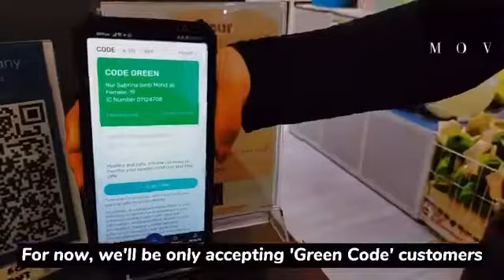Covid-19 SOP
𝔻𝕖𝕒𝕣 𝕍𝕒𝕝𝕦𝕖𝕕 ℂ𝕦𝕤𝕥𝕠𝕞𝕖𝕣𝕤, 𝕞𝕒𝕜𝕖 𝕤𝕦𝕣𝕖 𝕥𝕠 𝕗𝕠𝕝𝕝𝕠𝕨 𝕥𝕙𝕖𝕤𝕖 𝕤𝕥𝕖𝕡𝕤 𝕓𝕖𝕗𝕠𝕣𝕖 𝕖𝕟𝕥𝕖𝕣𝕚𝕟𝕘 𝕠𝕦𝕣 𝕤𝕙𝕠𝕡𝕤 𝕒𝕟𝕕 𝕒𝕟𝕪𝕨𝕙𝕖𝕣𝕖 𝕪𝕠𝕦 𝕘𝕠. 𝕋𝕠𝕘𝕖𝕥𝕙𝕖𝕣 𝕨𝕖 𝕗𝕚𝕘𝕙𝕥 𝕥𝕙𝕚𝕤 ℂ𝕠𝕧𝕚𝕕-𝟙𝟡 💪.

If you wish to order something from us, do DM us or contact our hotlines.